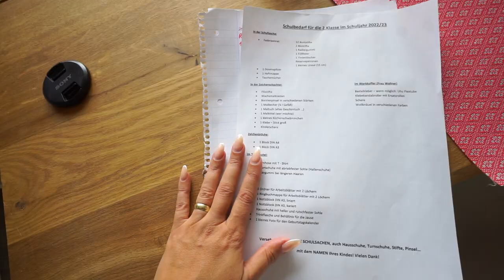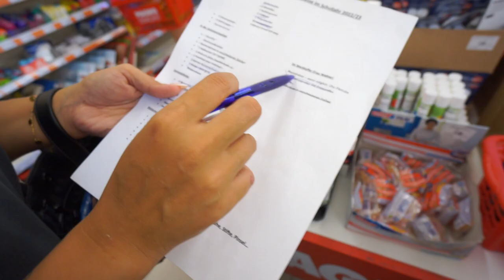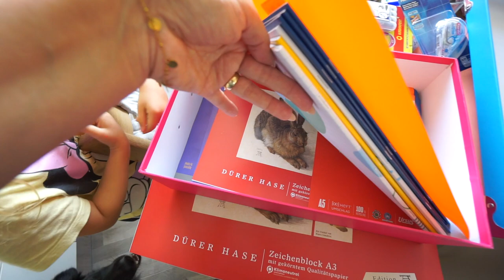Live Shopping Back To School | Familie Diamanta 💎